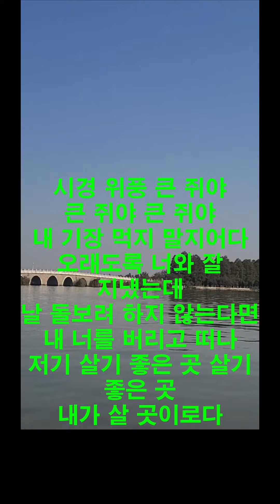시경 위풍 석서 큰 쥐야 큰 쥐야 내기장 먹지 말아라 쇼츠영상